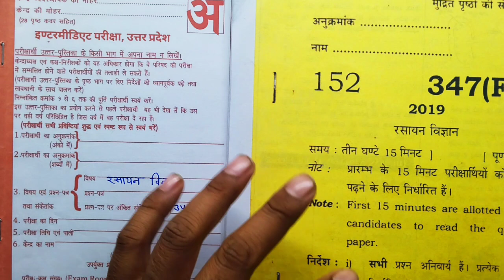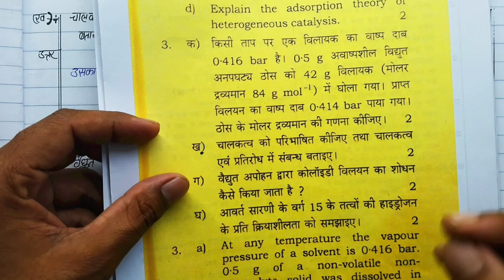12th Chemistry हर वर्ष पूछे जाने वाले प्रश्न,/Up Board Class 12 Chemistry Important Question 2023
Class 12th रसायन विज्ञान 2023, Class 12th Chemistry important question 2023,up board ,Class 12th Chemistry important question,Chemistry important question, class 12 chemistry model paper,chemistry model paper,up Board chemistry in Hindi